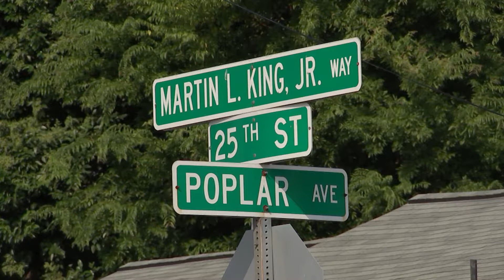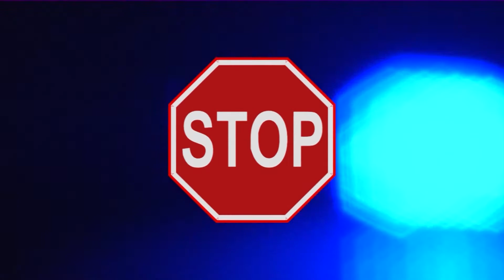Crimeline 8 02 2019